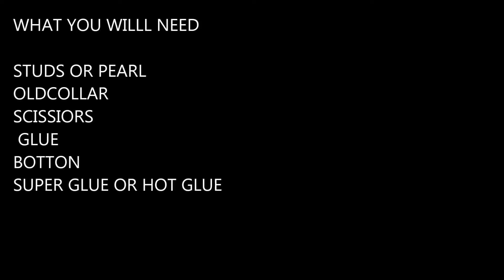DIY peterpan collar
BEADS PEAR MAKE IT RAIN